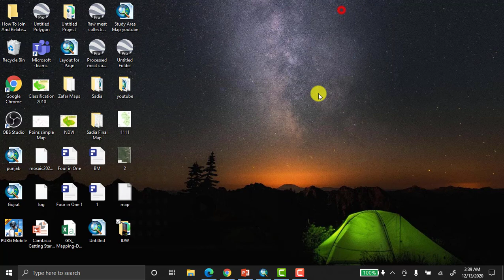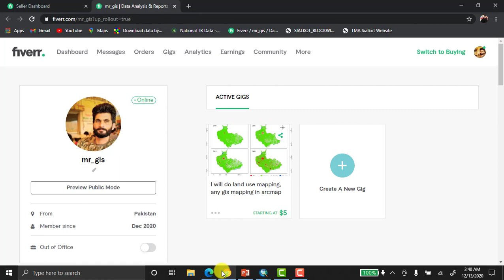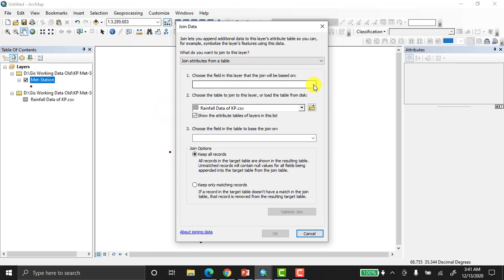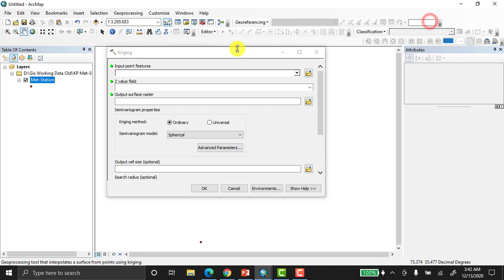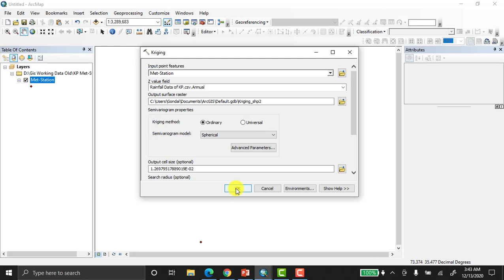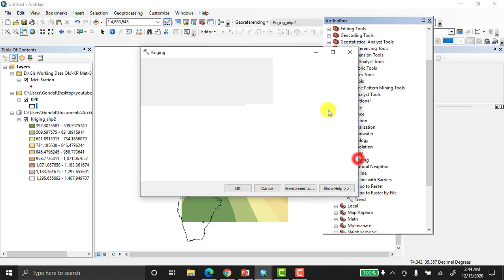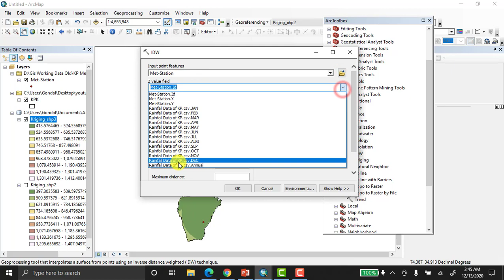Kriging in ArcGIS || Interpolation in GIS by Kriging Technique in Urdu/Hindi || Lecture Number 27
This tutorial is about Kriging Technique for interpolation in GIS.
Kriging is a group of statistical techniques to interpolate the value of a random field  at an unobserved location from observations of its value at nearby locations.
Hope you will find it best for learning as Mr.GIS